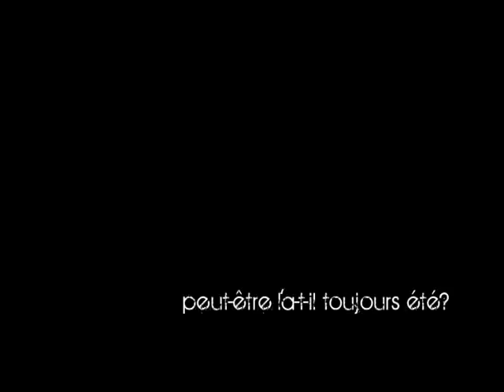Isotope Blues Trailer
Dans un univers où les Hommes ont détruit leur monde, survivent quelques humains dans ce qui reste de la société. Entourés par les morts qui marchent, ils doivent alors trouver un nouveau refuge, au risque de se frotter à plus cruel et plus affamé qu'eux.

Isotope Blues est un jeu post apocalyptique se déroulant sur les Terres de Bélénos, à Sainte-Clotilde-de-Horton au Québec. Le jeu présente un univers où la survie et le besoin de se nourrir sont les moteurs d'actions.

Le nom d'isotope Blues tient de cette mélancolie reliée à la destruction de l'environnement et la montée des accomplissements technologiques qui nous rapprochent de la fin inévitable.
Ceci est un aperçu des Chroniques d'Isotope Blues.

Léquipe de tournage tient à remercier :

Cathy Lamontagne
Johny D. Leblanc
Lucie Dufresne
Samuel Cantin
Jean Christophe
Rivard Jefferson Rivard
Gabrielle Michaud
Pierre-Olivier Coutelier
Charles Lemelin Gladu
Francis Patry Landry
Kevin Mercier
Alexandre Tanguay
Alexandre Roux
Christina Laterreur
Emmanuel Laramée
Charles Frenette
Yannick Filteau